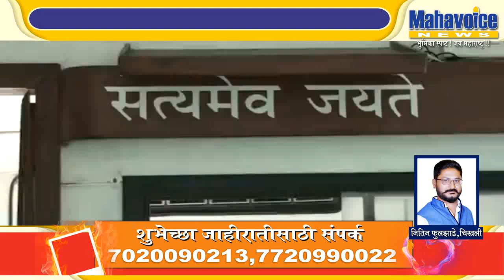Opening of Lok Adalat in Chikhli taluka...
चिखली- चिखली येथील दिवाणी व फौजदारी न्यायालयात फिरत्या लोक अदालतीचे 20 ऑक्टोबर रोजी न्यायाधीश ठोंबरे साहेब यांच्या हस्ते उद्घाटन करण्यात आले.